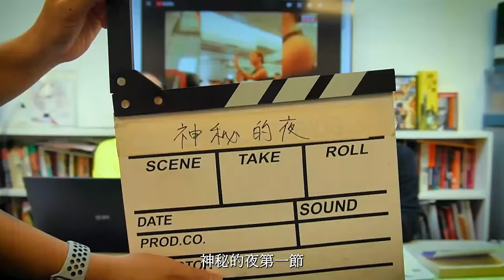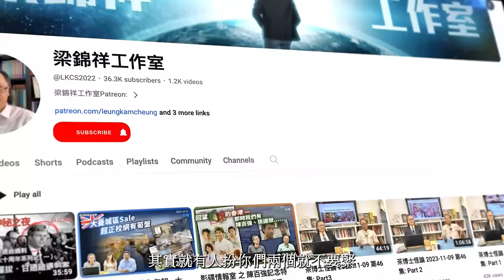【特備】京都、高野山傳奇系列 (第二集) : 2024-02-10